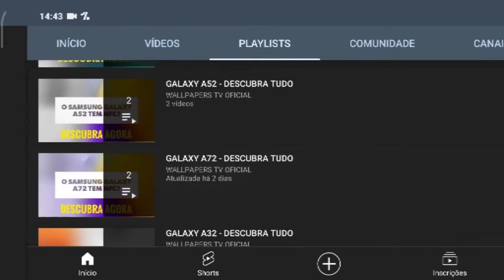🔴 O SAMSUNG GALAXY M23 TEM ENTRADA PARA CARTÃO DE MEMÓRIA?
No vídeo de hoje respondo se o Samsung Galaxy M23 tem suporte para a entrada de cartão de memória, e a resposta é sim. O Galaxy M23 tem suporte para a entrada de cartão de memória, assim tem como expandir o armazenamento do aparelho, felizmente.